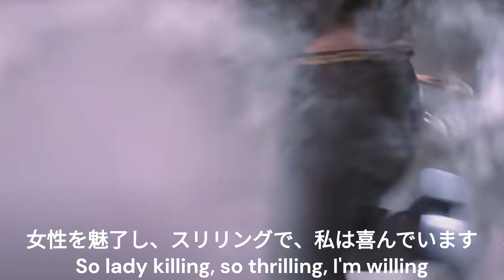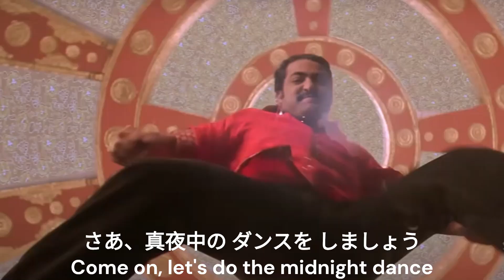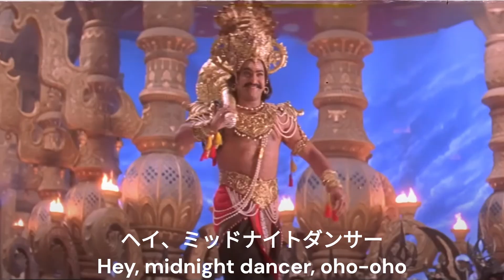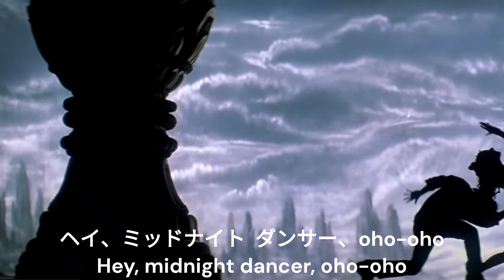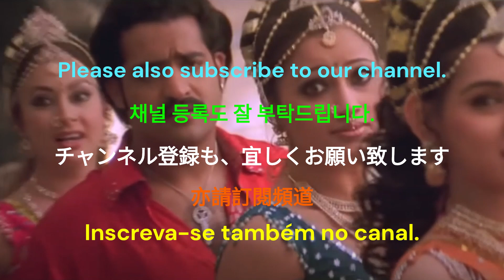✨ミッドナイト・ダンサー／アラベスク💃subtitle日本語翻訳.字幕✨MIDNIGHT DANCER／ARABESQUE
1981年2月5日発売　ミッドナイト・ダンサー　Midnight Dancer

アラベスク (Arabesque) は、当時の西ドイツで音楽界の大立物であったウォルフガング・メーヴェス(Wolfgang Mewes)により結成された『女性３人組のボーカルグループ』。　　　　　　　　　　　　　　　　　　　　　　　　　　　　　　　　　　　　　　　　　　　　　　　　　　　　　　　　　　　1977年に西ドイツでデビューし（日本デビューは、1978年4月）、1985年頃まで活動していた。　　　　　　　　　　　　　　　　　　　　　　　　　　　　　　　　　　　　　　　　　　　　　　　　　　　　　　　　　　　なお、2006年よりオリジナル・メンバーの一人によりArabesque original Michaela Rose として活動が再開されている。

概要
1977年、西ドイツの実業家であるヴォルフガング・メーヴェス(Wolfgang Mewes)は、当時ヨーロッパから世界に向けてヒットを連発していたアバやボニーM、バカラ等に触発され、自ら傘下の音楽出版社でプロジェクトチームを立ち上げ、プロトタイプとして「ハロー・ミスター・モンキー」を制作、初期メンバーによるアラベスクを誕生させた。

1978年、ビクター音楽産業は、「ハロー・ミスター・モンキー」の日本での発売権を獲得しリリース、日本のユーロ・ビート・ブームに乗り大ヒットし、オリコン洋楽シングルチャートで通算３週第１位（総合チャートでは第８位）、実に42週に渡るランクインを記録した。

その後も「フライデー・ナイト」「フライ・ハイ」「今夜もロック・ミー」と連続ヒットを飛ばしたが、この間にミシェーラ・ローズ（Michaela Rose）を除くメンバーの脱退や加入が相次いだ。　　　　　　　　　　　　　　　　　　　　　　　　　　　　　　　　　　　　　　　　　　　　　　メンバーの変遷は、レコードジャケットやメインボーカルの声質の変化でその違いが分かる。

1979年、メンバーが何度も入れ替わってきた「アラベスク」は、音楽プロデューサーにジーン・フランクフルター(Jean Frankfurter)を迎え、メインボーカルにサンドラ・アン・ラウアー(Sandra Anne Lauer)、

ボーカル兼コーラスにオリジナルメンバーのミシェーラ・ローズ(Michaela Rose)、コーラス兼振り付けにジャスミン・エリザベス・フェッター(Jasmin Elisabeth Vetter)というメンバーで活動するに至り、以降、「ペパーミント・ジャック」から日本での最終シングルとなる「恋はナイト・アンド・デイ」までこのメンバーが継続した。

この時に加入したサンドラ・アン・ラウアー（Sandra Ann Lauer、愛称は、サンディー）は当時17歳、小顔で手足の長いモデル体型の美少女で、この頃の日本のアイドルにはいないタイプが注目されアラベスクの人気をさらに押し上げた。

アラベスクは、「ハロー・ミスター・モンキー」（Hello Mr. Monkey） の大ヒットを皮切りに、日本をはじめとするアジア諸国や旧ソ連、南米で人気を博した。　　　　　　　　　　　　　　　　　　　　　　　　　　　　　　　　　　　　　　　　　　　しかし、興味深いことに、彼女たちの本国である西ドイツではそれほどの人気や知名度を得ることがなかった。

西ドイツにおいては、彼女たちの音楽は主流のポップシーンには浸透せず、ヒットチャートでの上位進出もほとんどなかった。　　　　　　　　　　　　　　　　　　　　　　　　　　　　　理由として、当時のドイツの音楽市場が他のジャンルやアーティストに対する関心が高かったことや、彼女たちの音楽スタイルが国内のリスナーの趣向に必ずしも合致しなかったことが考えられる。

このように、アラベスクは本国での成功には恵まれなかったものの、国際的には特に日本やアジア諸国での大成功により、1980年代前半の洋楽ポップス・シーンを牽引したグループとして記憶されている。

来歴
アラベスクは、1979年11月に日本テレビ（共同制作、読売テレビ）の「11PM 10周年記念特別番組」に招待され初来日（ほぼ極秘来日）し、1981年5月に初の日本公演の為に二度目の来日を果たしている。

この日本公演を記念してリリースされたシングル「恋にメリーゴーランド」（In for a penny, In for a pound）はオリコン洋楽部門第１位（総合部門第13位）、初のベスト・アルバム「グレイテスト・ヒッツ」は洋楽部門第１位と総合部門第２位という大ヒットを記録した。

また、この来日中には、フジテレビの夜のヒットスタジオやMBS毎日放送のヤングおー!おー! (YOUNG OH! OH!) に生出演し、「ハロー・ミスター・モンキー」や「恋にメリーゴーランド」を披露している。

翌1982年5月4日から5月24日には、全国13都市（北は仙台から南は鹿児島まで）17公演と言う当時の海外アーティストとしては異例の規模でコンサートを開催し、新宿厚生年金会館に於いて公演の模様が収録された。

後にNHKで特番として放映されるとともに、唯一のライブ・アルバム「ファンシー・コンサート　アラベスク・ライブ　イン・ジャパン」 も同年10月にリリースされた。この来日期間中にも夜のヒットスタジオに出演し「キャバレーロに夢中」を披露している。

なお、この時期に前後して、公認のファンクラブ（Arabesque Fan Club Japan）が日本で設立され、会報の発行やノベルティグッズの販売が行われていた。

これらの来日以外では、「アラベスク グレイテスト・ヒッツ DVD」（ビクター独自規格のVHDとして販売され、後にVHSカセットが販売された。DVD化されたのは2002年）に収められている映像の撮影の為に来日している。　　　　　　　　　　　　　　　　　　　　　　　　　　　　　　　　　　　　　　　　　　　　　　　　その際、ドイツのテレビ局が帯同し（本国とは違う）アラベスクの日本での人気についての取材等が行われ、新宿のディスコ"XENON"他で収録を行った。

二度の来日公演の前後がアラベスクの人気のピークだったと考えられる。それまでのディスコブームから始まったユーロ・ビートやキャンディポップといった音楽のトレンドが日本でも変わり始めたからだ。

1983年を過ぎるとアルバムのリリース（同年の新譜は、何れも同一アルバムからのシングル・カット）も途絶えたりと人気も徐々に陰りを見せ始めた。さらにメンバーのソロ活動への関心が高まっていて、これがアラベスクの活動に影響を与え、最後は不自然なカタチでの解散となった。

解散後
サンドラ・アン・ラウアー（Sandra Ann Lauer）はアラベスクとしての活動停止後、1982年の日本公演やアルバム「キャバレーロに夢中」に参加していた、キーボード奏者でソロアーティスト兼プロデューサーとして活動していたマイケル・クレトゥのプロデュースによりソロ・デビューを果し、数々のヒット曲に恵まれてドイツのみならずヨーロッパを代表する女性シンガーとなった。

1988年にはマイケル・クレトゥと結婚、その後1995年から2001年まで子育てで音楽活動を休止、復帰後、ENIGMAのアルバム数作に参加したが、後に離婚している。

一方、ミシェーラ・ローズ（Michaela Rose）とジャスミン・エリザベス・フェッター(Jasmin Elisabeth Vetter)の二人はドイツで「Rouge」（ルージュ）と言うユニットを組み音楽活動を再開した。

そして1988年に、「Loving Me Totally」（邦題「恋はノータイム」）で第18回東京音楽祭に出場したが日本では目立った活躍はなく、以降、数年に渡り本国ドイツを中心に音楽活動を行なっていた。

🎀主な実績（シングル）
アラベスクは、日本でリリースしたシングルレコード全20曲のうち実に12曲がオリコン総合チャート50位以内にランクインしていて、デビュー曲「ハロー・ミスター・モンキー」は総合チャートで第８位を獲得している。

洋楽チャートに限っては、デビュー曲から「キャバレーロに夢中」まて連続13曲がTOP10入りをしていて、「ハロー・ミスター・モンキー」「フライデー・ナイト」「恋にメリーゴーランド」が第１位、「ペパーミント・ジャック」「ハイ・ライフ」「ビリーズ・バーベキュー」か第２位、「フライ・ハイ」「恋のペントハウス」か第３位を獲得した。

また、洋楽アーティストセールス部門では、1979年と1980年は第２位（第１位は共にABBA）、1981年は第１位（第２位はノーランズ）を獲得、また、昭和56年度の日本国内ベストセラー（オリコンコンフィデンシャルによる）アーティスト・セールス・ランキングでは、第６位（第５位はオフコース）と、当時ヒットしていたシャネルズや田原俊彦、近藤真彦等の日本のアイドルを上回るセールスを記録していた。